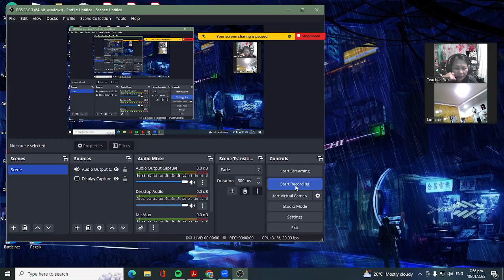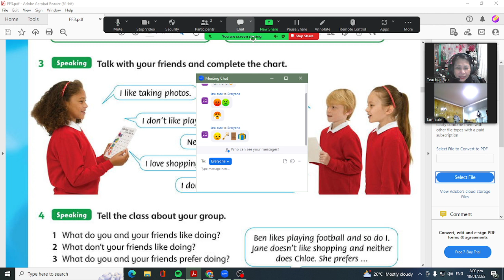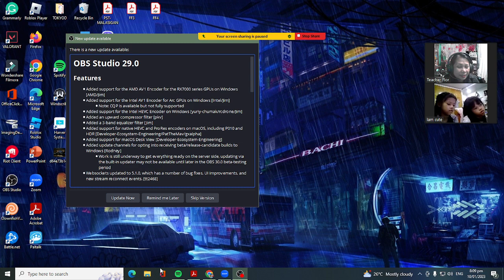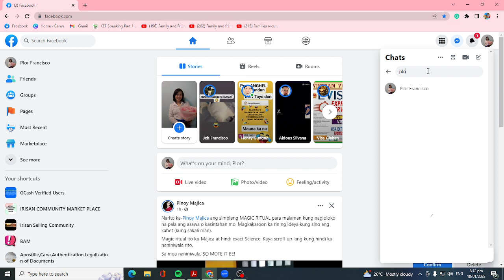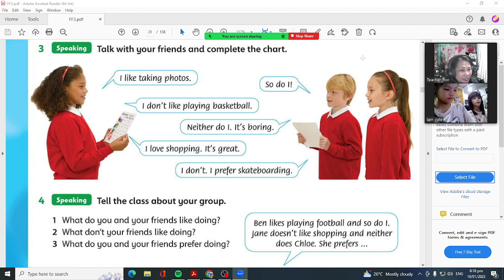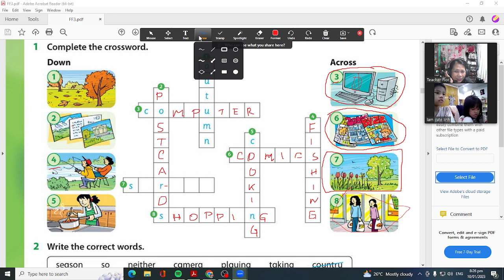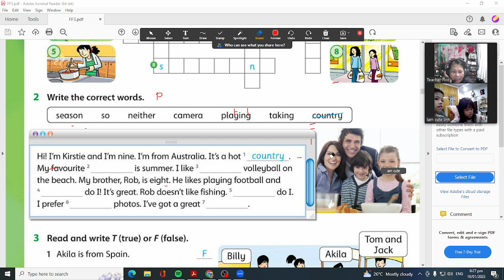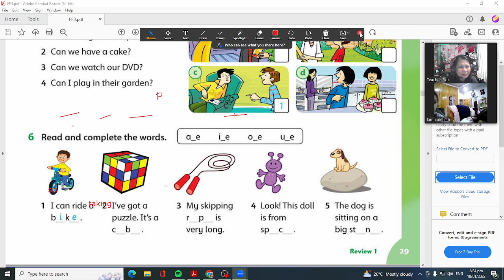Lecture family and friend 10